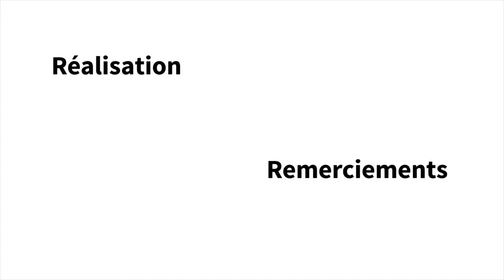ActionAid - ONG Droits humains et Community Organizing